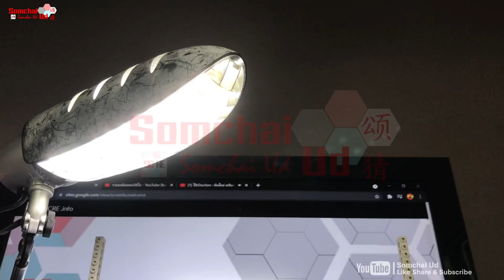LEGO Honkai Impact 3rd Ancient Mech MOC Tutorial | Somchai Ud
Hope you enjoy our LEGO MOC video!
if you like this video hope you like some other video too!

Chapters:
0:00 Intro
0:06 Preview
0:20 All you will need
0:37 Arm session
1:21 Leg session
1:53 Body session
3:37 Assemble All session
4:11 Finish & Showcase
4:29 Thank you for watching!
4:43 Outro

Music composed by: HOYO-MiX